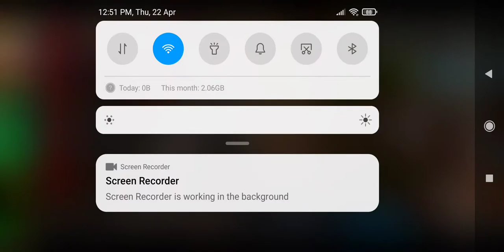Round Saving Play By The Legend 'CoRPuS' || Raze ke samne tikna Mushkil hai